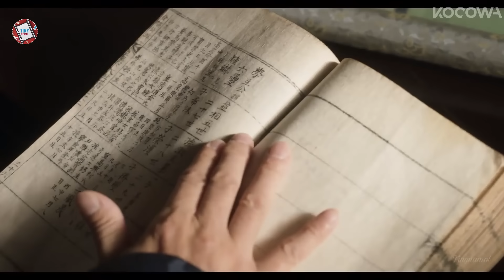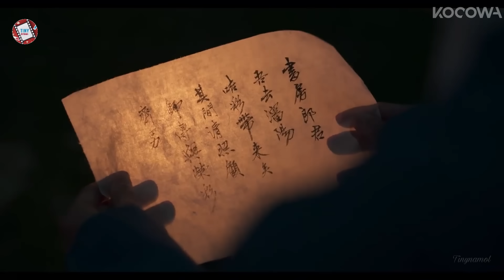បុរសមិនចង់ការ ប៉ះកញ្ញាចង់បានប្តី វគ្គ2 ភាគ3 | Movie review | សម្រាយរឿងកូរ៉េ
My dearest

9/10 IMDb

Director: Kim Sung-Yong
Writer: Hwang Jin-Young
Network: MBC
Release Date: August 4, 2023